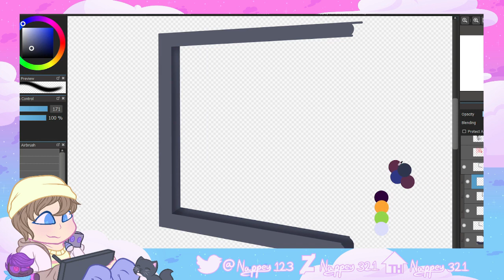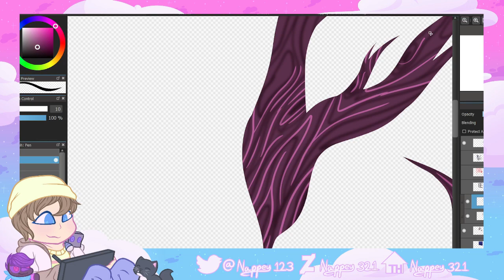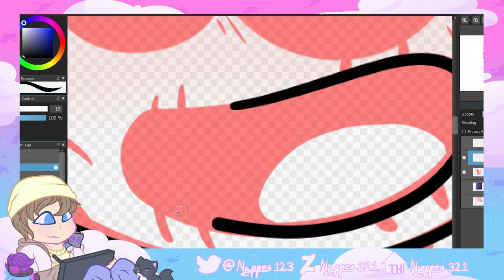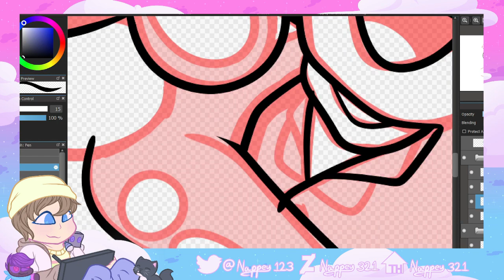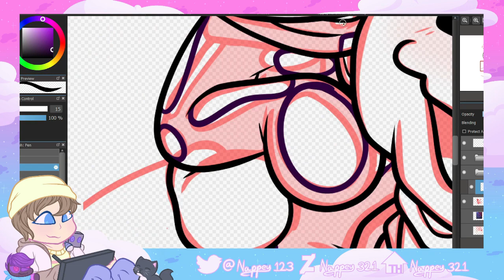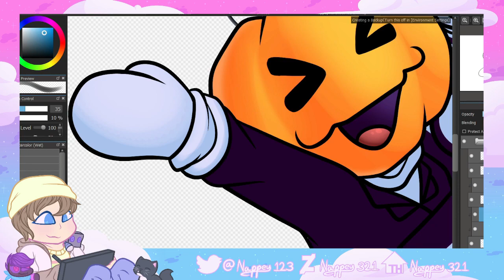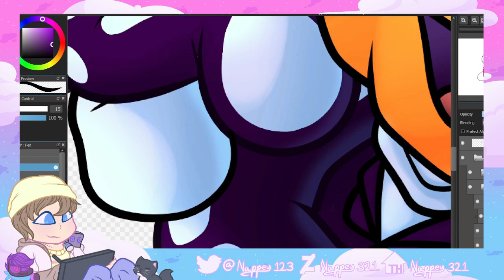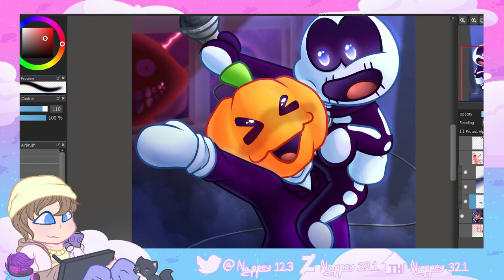Skid and Pump Redraw | fnf Speedpaint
Hello my friends I have returned with a redraw :3

Character(s)- Skid, Pump, and lemon demon